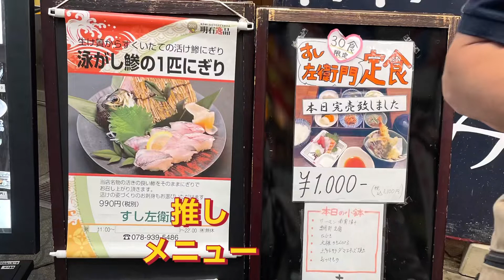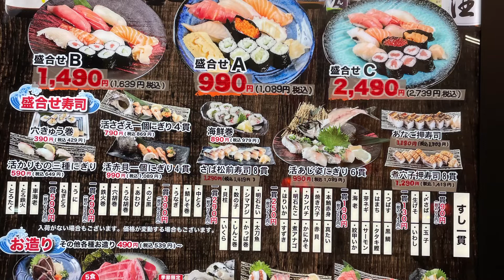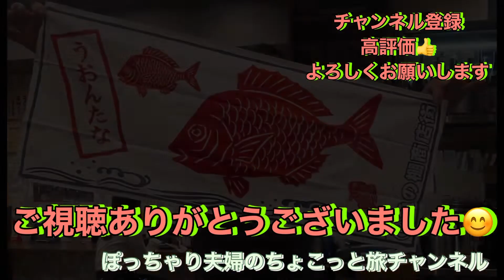明石魚の棚で昼飯ですよぉ〜明石市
またまたお昼ご飯に明石まで遠征
魚の棚の寿司店　すし左衞門さんに
今回はぽっちゃり夫婦の推しのメニューを